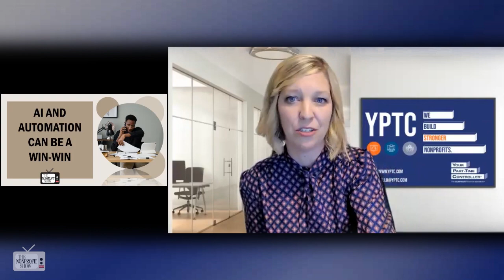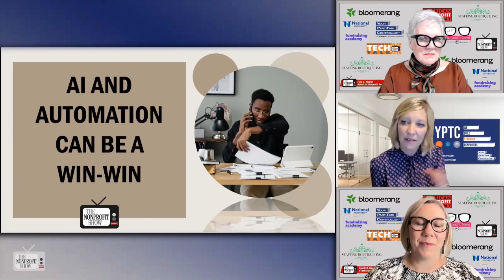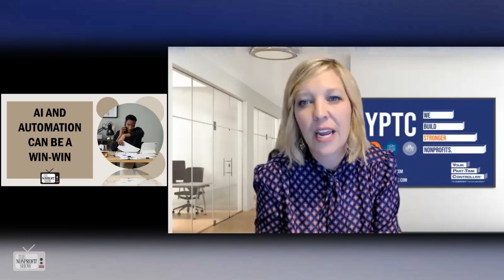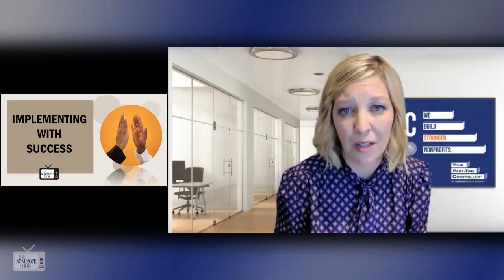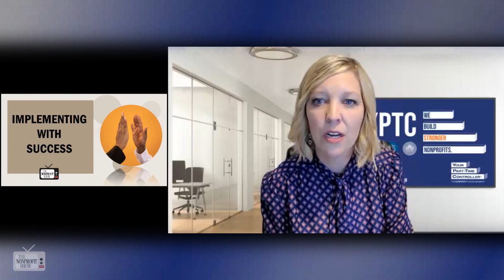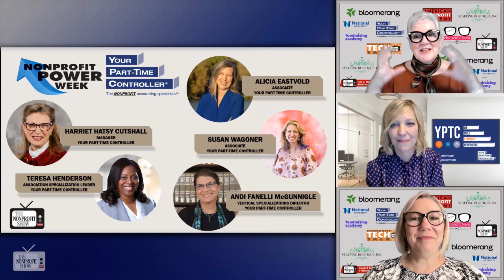Nonprofit Success With Automation! (Tech Due Diligence)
Nonprofit automation and artificial intelligence!  Explore the benefits, such as time and cost savings, and highlighting the importance of staying updated with technology changesm with Alicia Eastvold from Your Part-Time Controller. Alicia elaborates on the need for due diligence when selecting nonprofit automation tools, including security considerations, and encourages nonprofit organizations to assess and reassess their automation strategies regularly. The conversation underscores the transformative potential of technology in the nonprofit sector and the importance of adapting to stay efficient and effective in achieving missions.
Throughout this learning episode, Alicia takes the opportunity to clarify the immediate benefits of automation: saving time and reducing costs, particularly crucial for nonprofits with limited resources. The conversation explores how automation can bridge the gap between departments like finance and fundraising within nonprofits.

Alicia emphasizes that automation also reduces the mental burden of repetitive tasks. This, in turn, allows nonprofit professionals to focus on strategic decision-making and impactful work rather than getting bogged down in manual processes. She highlights the importance of taking precautions and staying informed about cybersecurity practices to navigate this digital age securely, emphasizing the need for thorough vetting of tools, checking for industry certifications, and seeking advice from experts who have hands-on experience with these tools.

For more nonprofit insights and information, visit yptc.com and explore Alicia's story on their website.